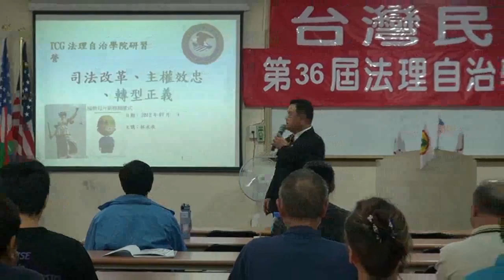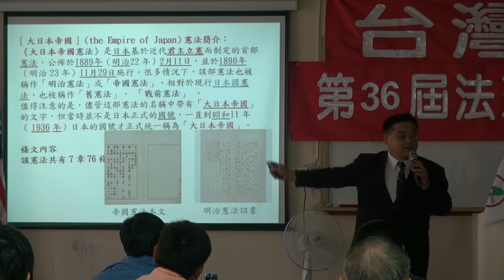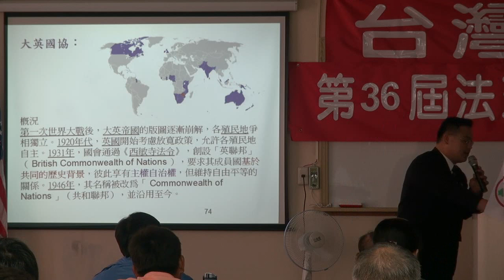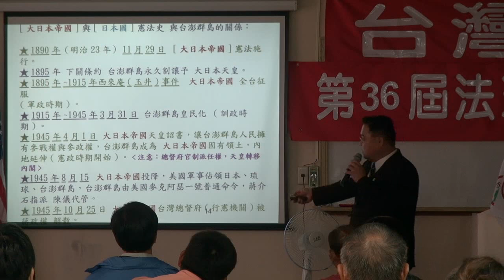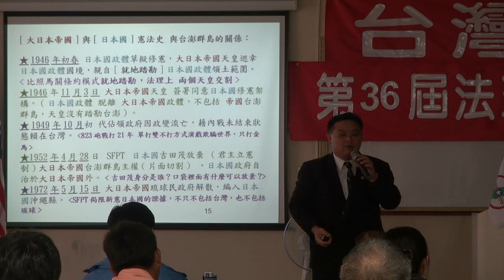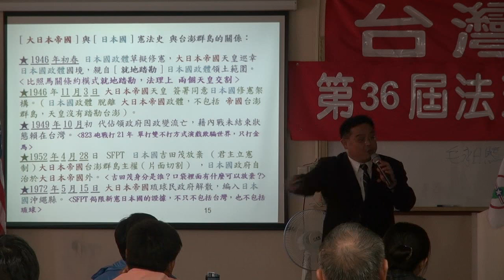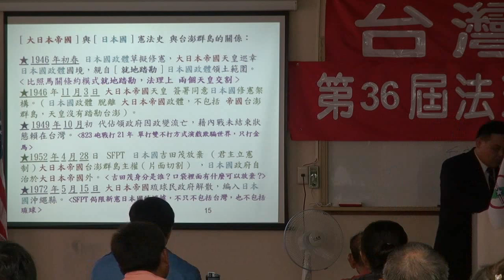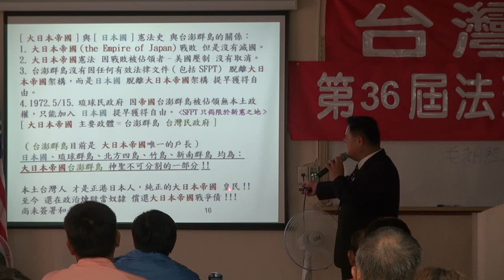120811-4-司法改革與轉型正義-林永承-台灣民政府第36屆法理自治學院